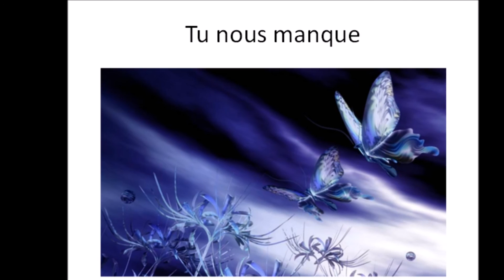en mémoire de THOMAS ENGLISH